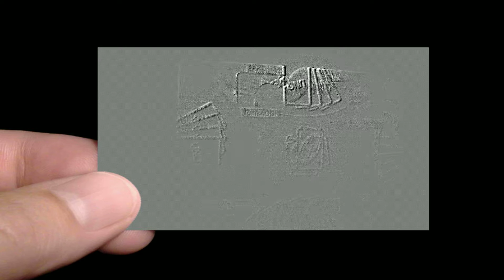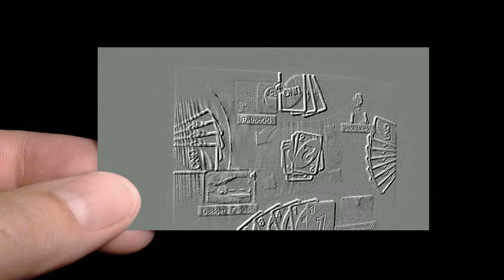Emboss sharp card _-_- Video illusions app